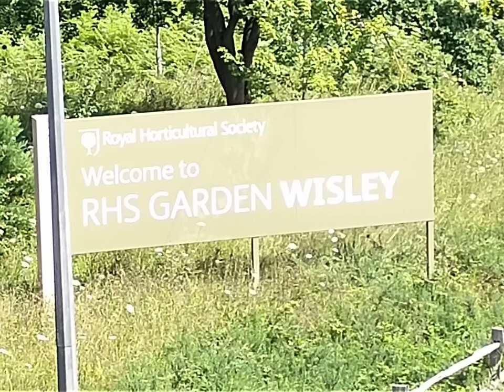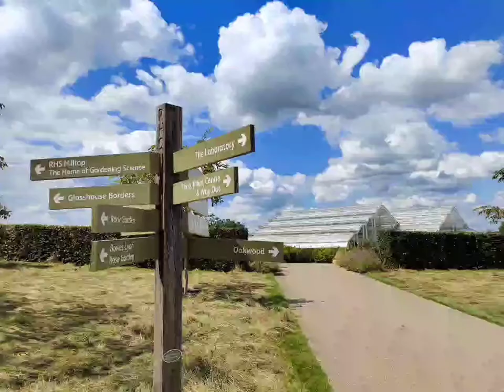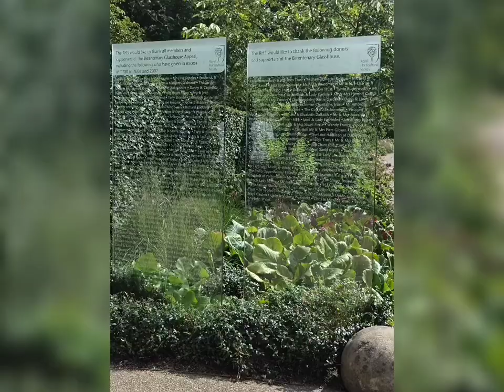Ep3 Wisley Gardens ภาพดอกไม้สวยงาม @UK By Air p'nong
Ep3สวนอังกฤษ คลิปดอกไม้สวย By Air p'nong